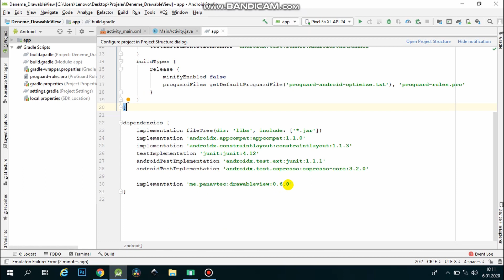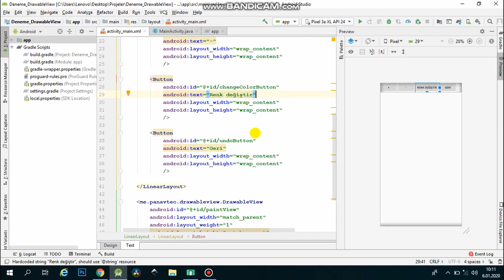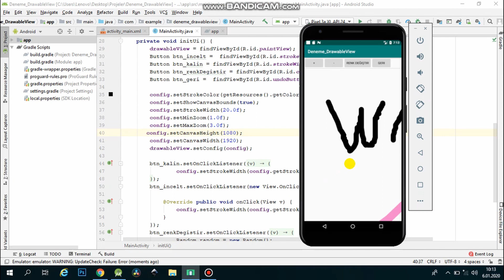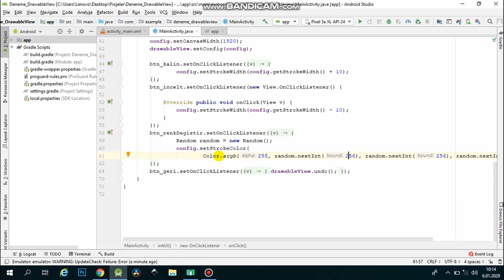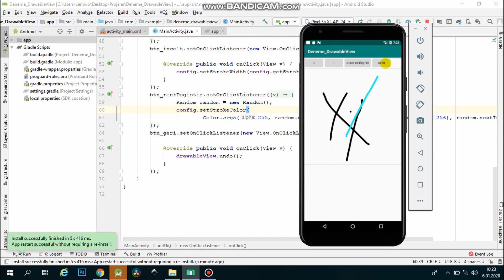Android Studio Drawable View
Daha kolay çizim alanları oluşturabileceğiniz drawable view kütüphanesini tanıttık. Videodaki kodlara aşağıdaki github sayfasından erişebilirsiniz.

Android Libraries
Drawable view